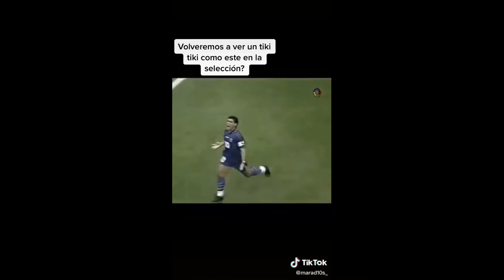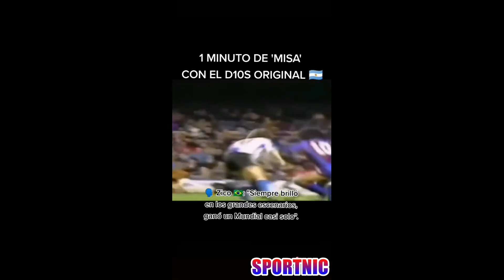Diego Maradona dead: Argentine football legend dies aged 60